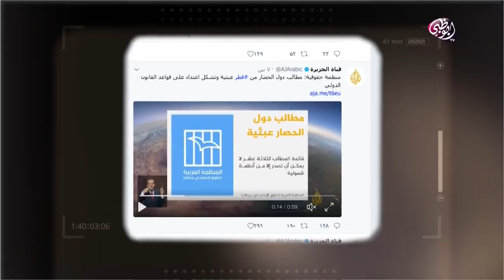الجزيرة القطرية .. كرة الثلج التي تحولت جبلاً من الأكاذيب في توقيعات مع د. علي بن تميم